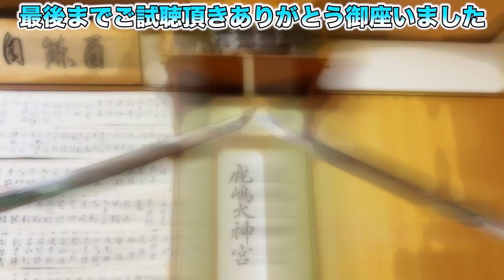【関西遠征滞在記!】浅山一伝流兵法 関西遠征 京都演武&セミナー記録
《English channel》
Let's ask Seki Sensei
Are you an English speaker watching this channel? Now we have a new channel fully in English run by Shogo from the YouTube channel Let's ask Shogo (1.5M subscribers)! You can now understand detailed explanations, etc., which were previously difficult to comprehend. Our goal is to achieve 100,000 subscribers by the end of 2023!

【挿入曲】
FREE BGM　DOVA-SYNDROME

《動画制作担当紹介》
実技・解説／関 展秀 宗家
動画編集／塚田カイチ(門人)
プロデューサー・カメラ・配信／黒P(門人)